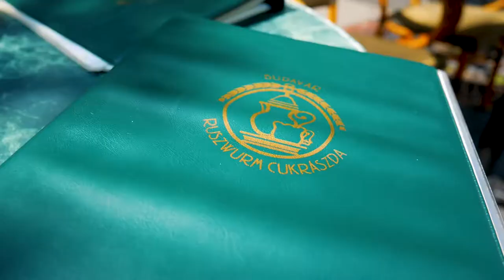Budapest in 90 seconds | Travel Vlog | Emily Jones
I recently visited the wonderful city of Budapest. Here's four days in Budapest compressed into 90 seconds. Enjoy!
This is my first travel vlog, so I'd love to know what you think.